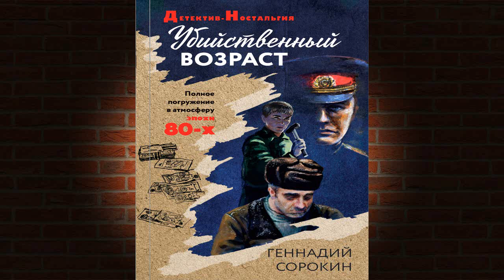Убийственный возраст "Детектив" (Геннадий Сорокин) Аудиокнига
Описание книги
Переступая порог чужой квартиры, десятиклассник Сергей даже не думал, что переходит опасную черту, которая поделит его жизнь на «до» и «после». Всего-то и хотелось, что узнать, кто посягнул на их спокойную семейную жизнь. Но то, что он увидел в злополучном доме, потрясло молодого человека. Пачки денег, импортные шмотки, запас дорогого спиртного – честному человеку такое не по карману. А дальше все случилось как в тумане… И вот уже вся городская милиция сбилась с ног, составляя планы по поимке опасного преступника, не весть откуда взявшегося в спокойном сибирском городе…

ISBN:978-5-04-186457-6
Чтец:Сергей Кузин
Правообладатель:ЛитРес: чтец, Эксмо, Сергей Кузин